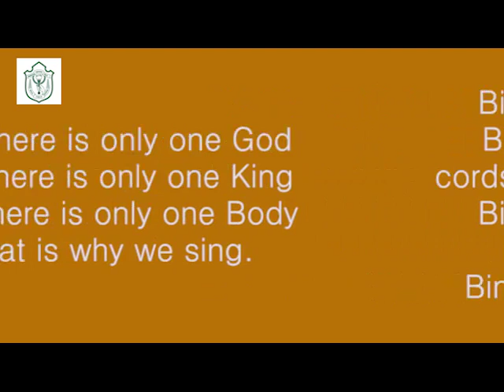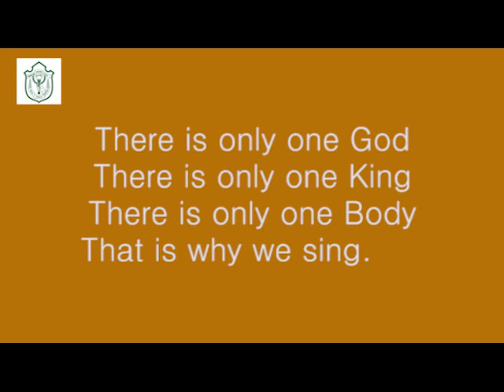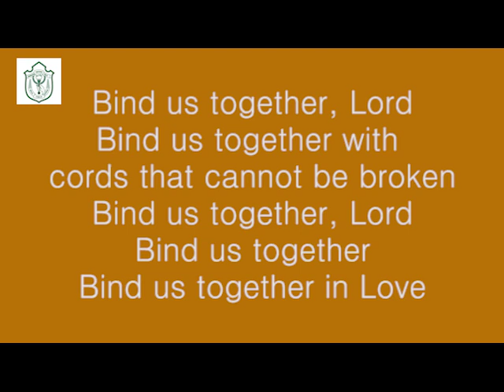Delhi Public School Nagpur - Prayer:Bind Us Together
Prayer:Bind Us Together